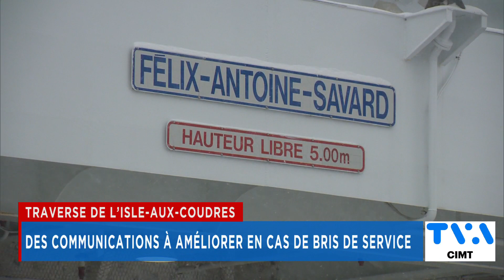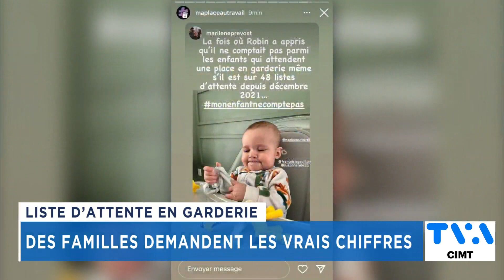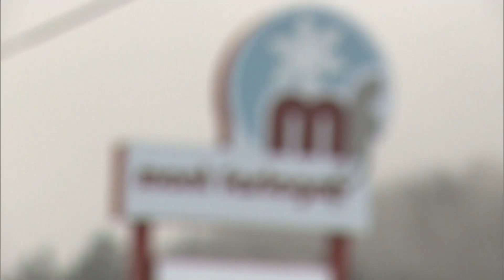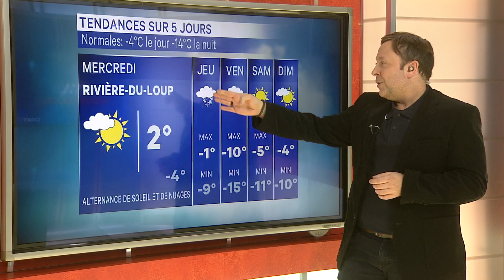TVA Nouvelles CIMT 12h 27 février 2023